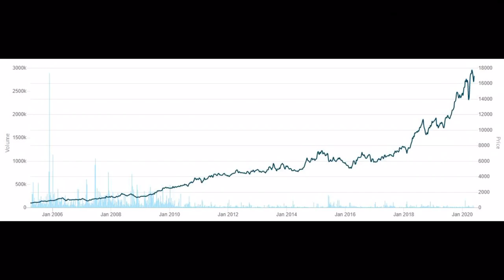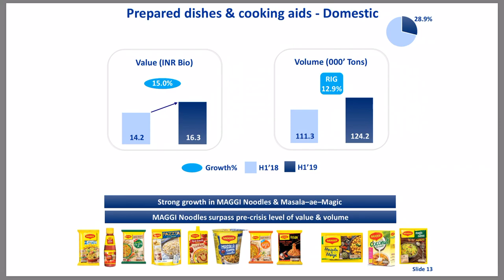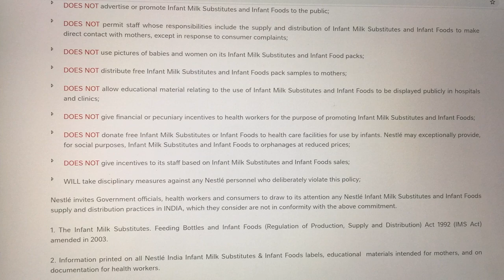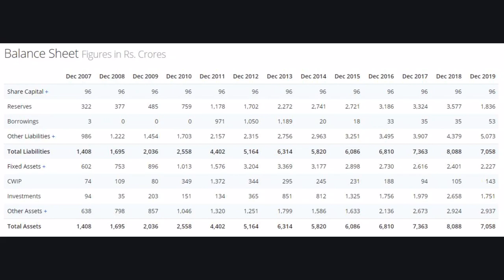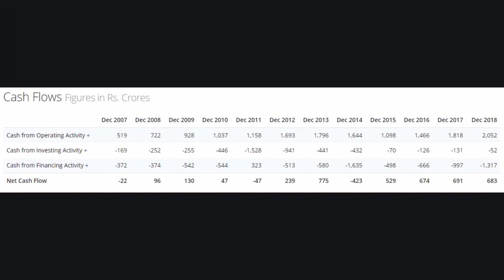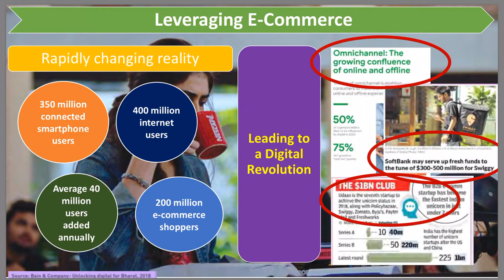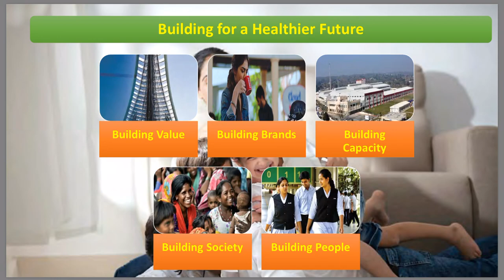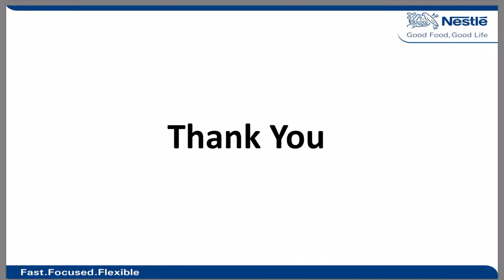Nestle India Ltd | Core Portfolio Stock | Consistent Compounders | Stock Market Malayalam Analysis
Stock Evaluation - Nestle India Ltd

This channel helps the users to learn about the companies listed in India.

This video is for beginners who are learning about Indian Stock Market. Understand the market risks and please do consult with your financial advisor before investing.